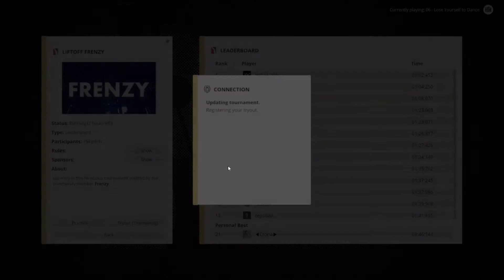Liftoff Pro League - Liftoff Frenzy [1:42:342]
Still waiting for my flight controller to get here. At least I can still sim.